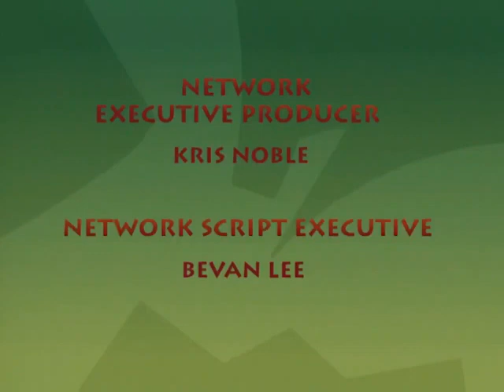Créditos de Pantalla Dividida de REC Network Latinoamérica (5 de marzo de 2024) (INCOMPLETO)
Esto se vio durante Crocadoo (Que recuerdo que se transmitió por Locomotion, Bolivision y TV Azteca)